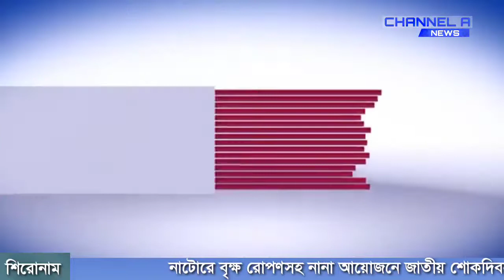নাটোরে বৃক্ষ রোপণসহ নানা আয়োজনে জাতীয় শোকদিবস - CHANNEL A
CHANNEL_A NEWS_NATORE

নাটোরে জাতীয় শোক দিবসে  শনিবার ১৫ আগস্ট সকালে জেলা কালেক্টরেট চত্বরের বঙ্গবন্ধুর প্রতিকৃতিতে পুস্পার্ঘ নিবেদন করেন জেলা প্রশাসক সহ জেলা প্রশাসনের বিভিন্নস্তরের কর্মকতার্-কর্মচারীসহ বীর মুক্তিযোদ্ধারা। পরে কালেক্টরেট ভবন চত্বরের ডিসি পার্কে বৃক্ষ রোপন করা হয়।

সকলে পৌরসভা কাযার্লয় চত্বরে  জাতীয় পতাকা অর্ধনমিত, কালো পতাকা উত্তোলন করে কিছুক্ষন নিরবতা পালন ও দোয়া মাহফিল করে
পৌর মেয়র উমা চৌধুরী জলির নেতৃত্বে পৌর কর্মকর্তা কর্মচারীরা বঙ্গবন্ধুর প্রতিকৃতিতে পুস্পার্ঘ নিবেদন করেন।

এছাড়া স্থানীয় সংসদ সদস্য ও জেলা আওয়ামীলীগের সাধারন সম্পাদক শফিকুল ইসলাম শিমুলের নেতৃত্বে কান্দিভিটাস্থ দলীয় কাযার্লয় চত্বরের জাতীয় পতাকা অর্ধনমিতসহ দলীয় ও কালো পতাকা উত্তোলন, বঙ্গবন্ধুর প্রতিকৃতিতে পুস্পার্ঘ অর্পনের মাধ্যমে শ্রদ্ধা নিবেদন করেন দলের বিভিন্ন পযার্য়ের নেতা কর্মীরা।
বঙ্গবন্ধুর প্রতিকৃতিতে পুস্পার্ঘ নিবেদন শেষে ১৫ আগষ্টের শহীদদের রুহের মাগফেরাত কামনা করে দোয়া ও মোনাজাত করা হয়।

মহিলা সাংসদ রত্না আহমেদসহ দলের শীর্ষ নেতৃবৃন্দ, পৌর মেয়র, জজ কোর্টের পিপি, জেলা আওয়ামীলীগের নেতৃবৃন্দ এসময় উপস্থিত ছিলেন।

দুপুরে স্থানীয় সাংসদ শফিকুল ইসলাম শিমুলের ব্যবস্থাপনায় দোয়া মাহফিল সহ কাঙ্গালী ভোজের আয়োজন করা হয়।

এছাড়াও দিবসটি উপলক্ষে বিভিন্ন প্রতিষ্ঠানে জাতীয় পতাকা অর্ধনমিত ও কালো পতাকা উত্তোলন সহ বঙ্গবন্ধুর ৭ মাচের্র ঐতিহাসিক ভাষন প্রচার করা হয়।